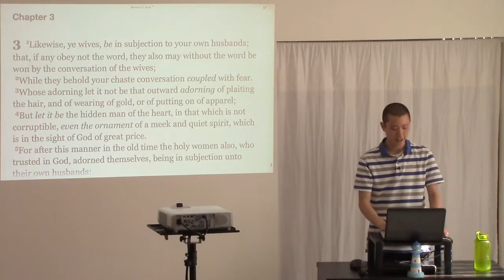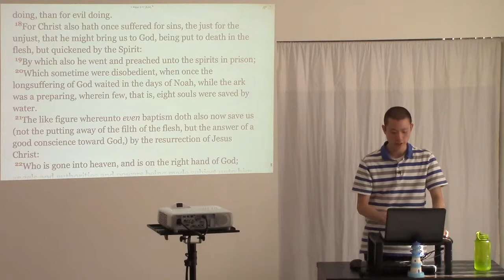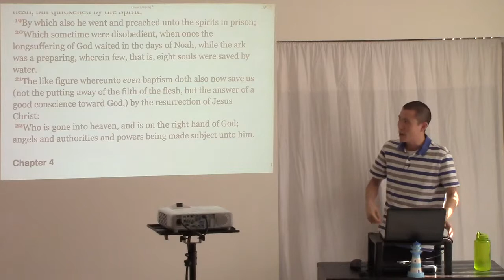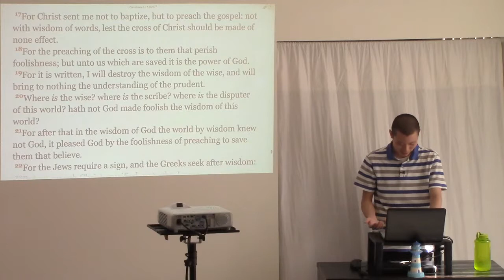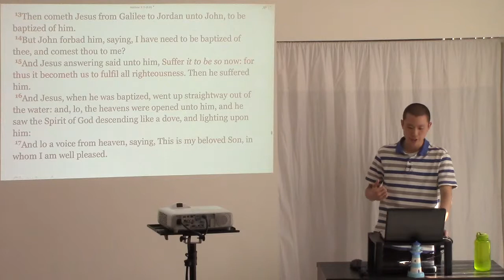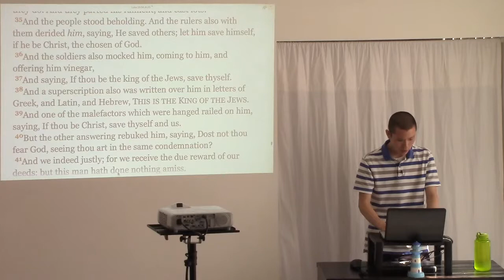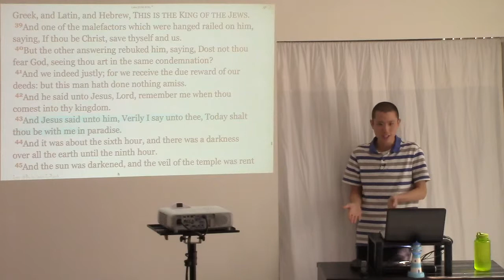Is Baptism with Water Required for Salvation?